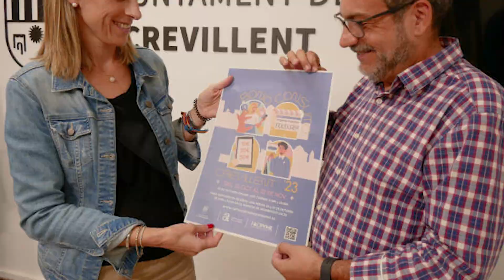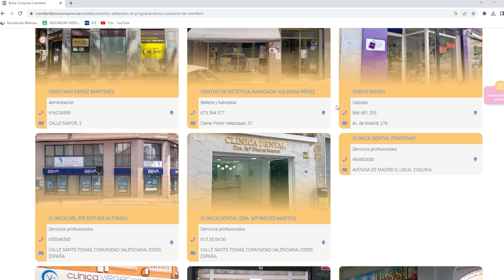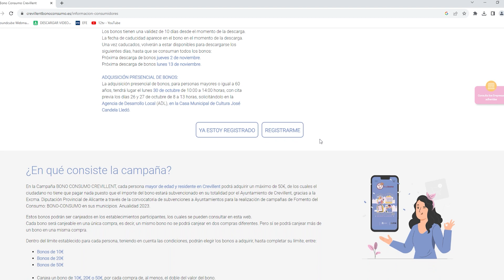Crevillent activa el Bono Consumo de Otoño 2023